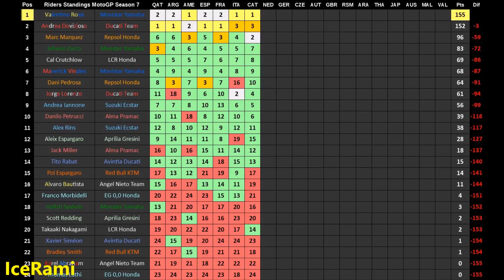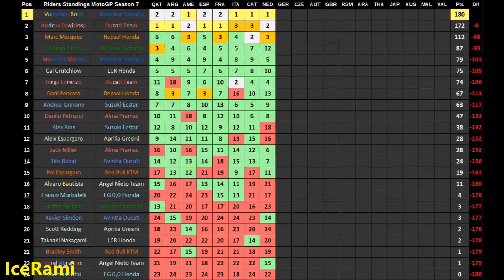MotoGP 18 | Valentino Rossi | Championship | 8# DutchGP | TV REPLAY PC GAME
MotoGP 18 - PC TV REPLAY - Valentino Rossi - Race 8 / 19 ASSEN
AI 110%, Physics PRO, TCS on, Manual start, RACE 25% + Q LAP

ROUND 8
Dutch Grand Prix / TT ASSEN Circuit
Rider: Valentino Rossi / Movistar Yamaha

Championship Season 2018 - Valentino Rossi